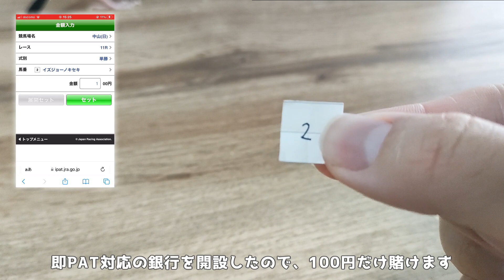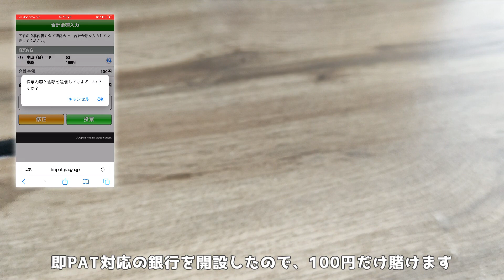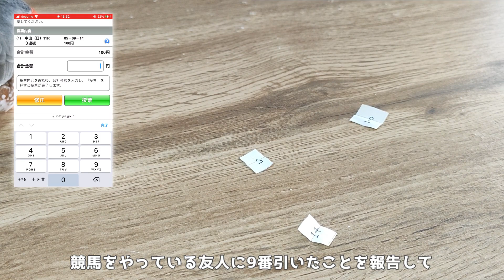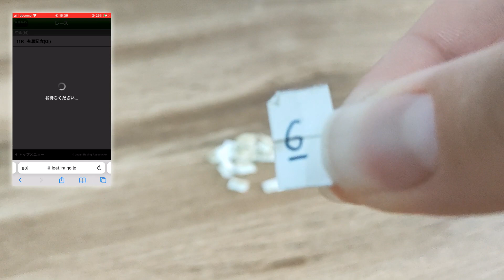【競馬】有馬記念の予想をする文鳥withキンカチョウず【一応当たりました！】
2022/12/25 15:54追記
結果的には外れましたが、うちの子たちが選んだ番号で買っといた単勝9とワイド9-5が当たりました！やったー！570円の払い戻しげっと！
（1,000円つかったからマイナスだけど初めて当てられたので嬉しい！）

有馬記念の予想を文鳥ぴょんちゃんにしてもらおうと思ったら、
まさかのぺっぱーずも参戦して――！？

【単勝】
ぴょんちゃん…2番イズジョーノキセキさん
ぱーこちゃん…6番ヴェラアズールさん
ぺっぺくん…予想なし

【3連複】
5-9-14
ジェラルディーナさん、イクイノックスさん、ボッケリーニさん

【その他】
単勝で　5、9、14
ワイドで　9-5、14
3連複で5-6-9、5-9-13